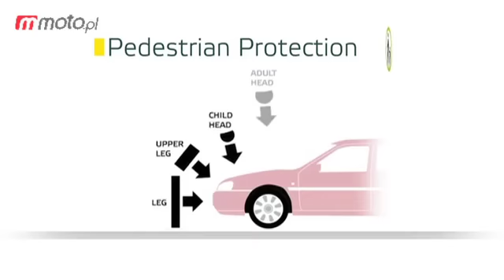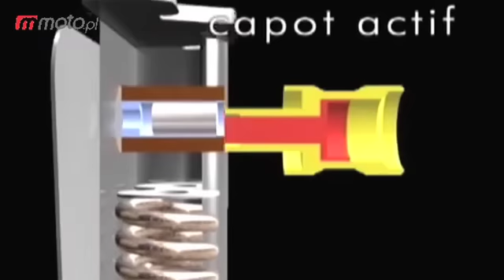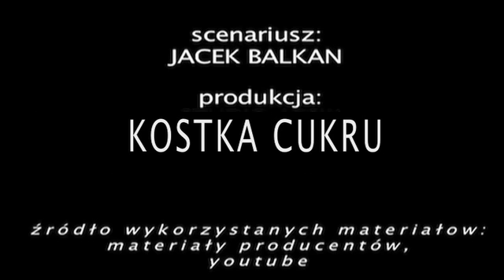Motodziennik: Auta przyjazne pieszym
moto.pl: Motodziennik 27-III-2012: Nowości od Infiniti; następca Colta; Volkswagen dla mężczyzny; samochody i technologie przyjazne pieszym. Więcej wideo;